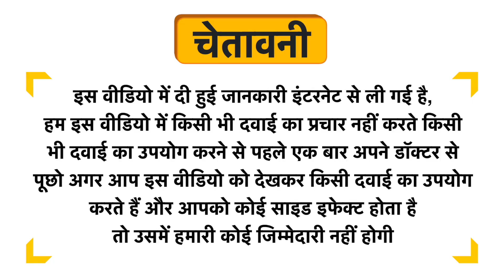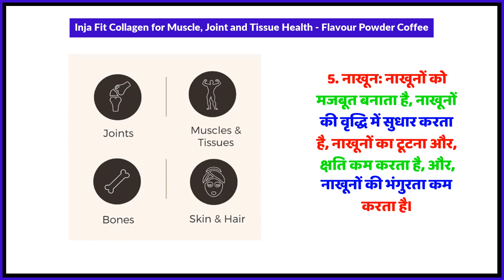Inja Fit Collagen for Muscle, Joint and Tissue Health - Flavour Powder Coffee Uses in Hindi | Side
Inja Fit Collagen for Muscle, Joint and Tissue Health - Flavour Powder Coffee Uses in Hindi | Benefits | Side Effects | Dose